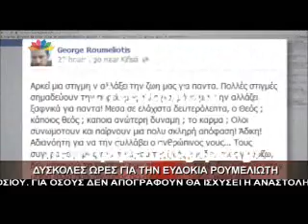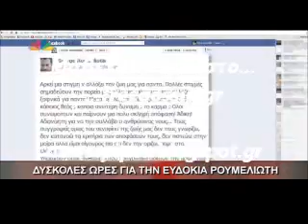Δυσκολες ωρες για την Ε.Ρουμελιωτη